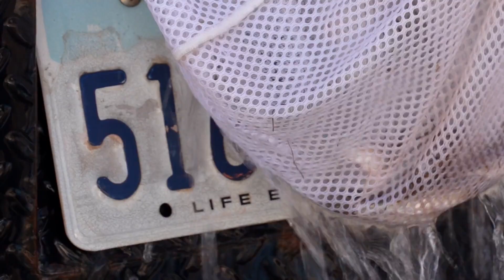In case of 'catastrophe,' 400 endangered fish given new home at Ivins golf course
ST. GEORGE — Virgin River chubs are powerful swimmers and jumpers but have made some “bad decisions,” with various factors contributing to the species’s decline. Still, a local resort hopes a collaboration with state wildlife officials will give the fish some cushion should disaster strike. Written by Alysha Lundgren